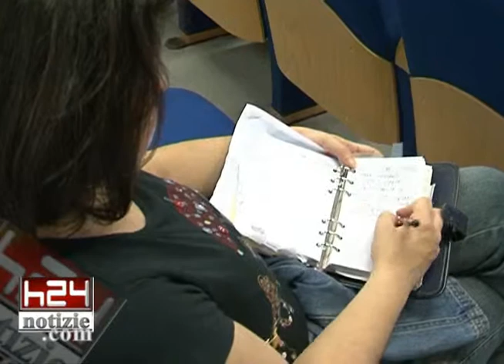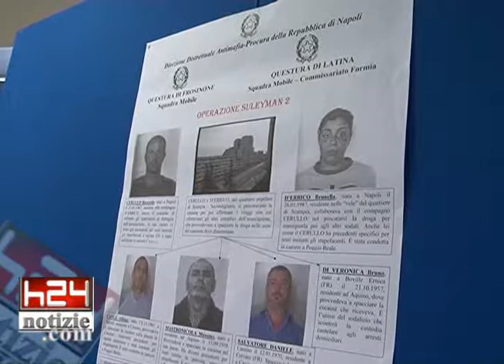OPERAZIONE SULEYMAN 2.divx